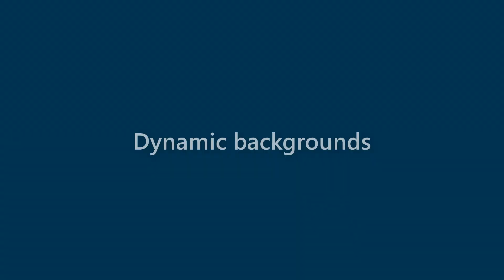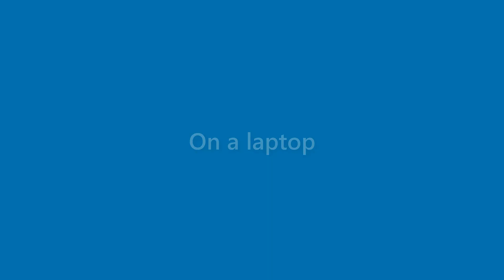Terrance Pratt - appearance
Name Look - Terrance Pratt - appearance. In this video we present "Terrance Pratt" name look and feel in various scenarios.
This video will cover:
How does "Terrance Pratt" look as a personal letterhead?
How does "Terrance Pratt" look on a business card?
How does "Terrance Pratt" look on a computer/laptop screen?
How does "Terrance Pratt" look with different background colors?
How does "Terrance Pratt" look with various fonts?